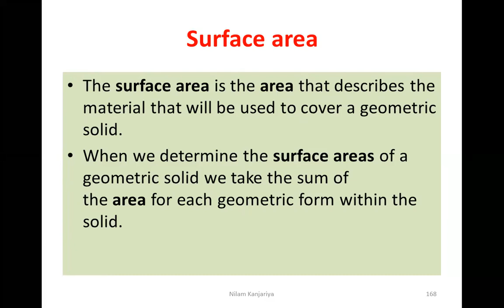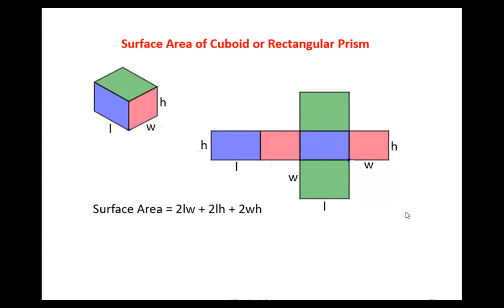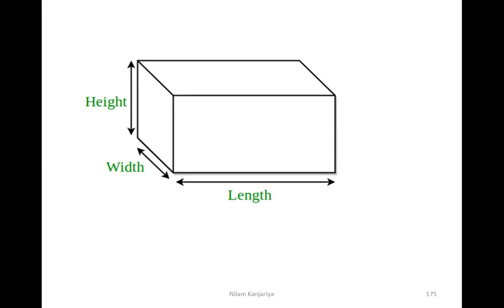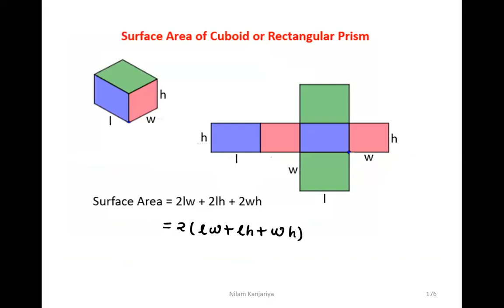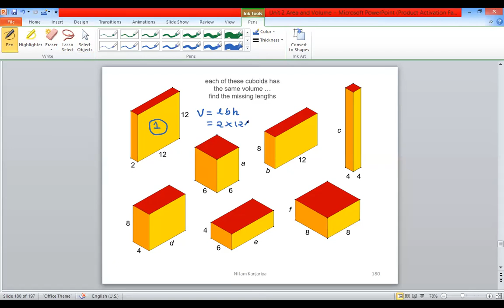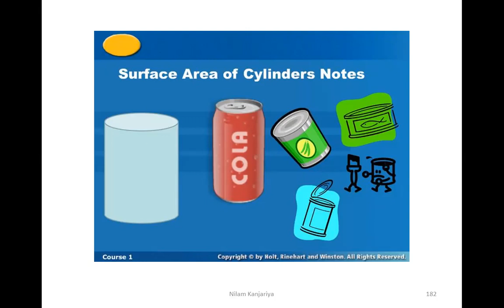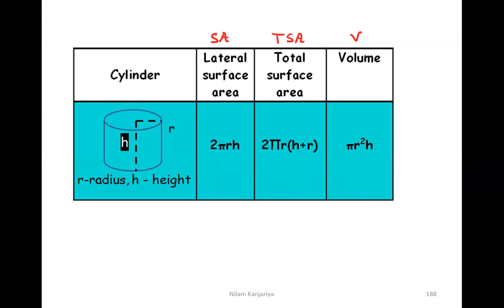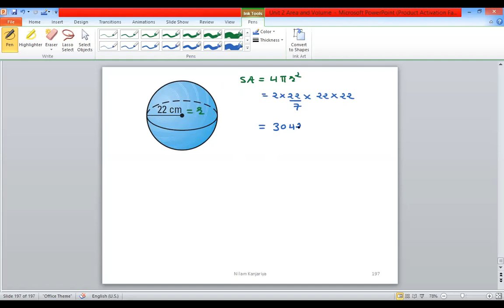2DJ1, 2DE1 ,2DF1 NHK MATH II Lecture 8 Unit 2 Mensuration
Surface area and Volume Of Cube, Cuboid, Cylinder, and Sphere